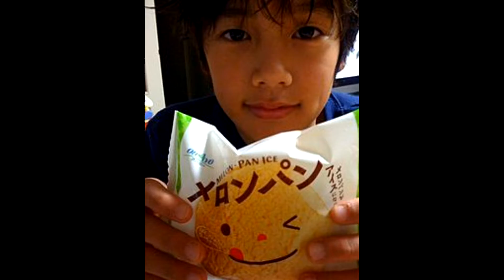2017年2月9日